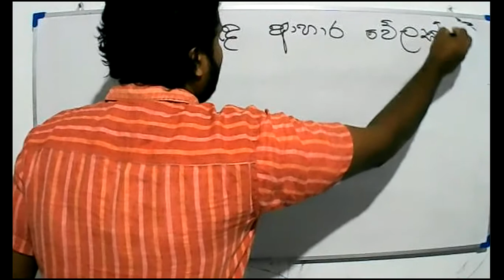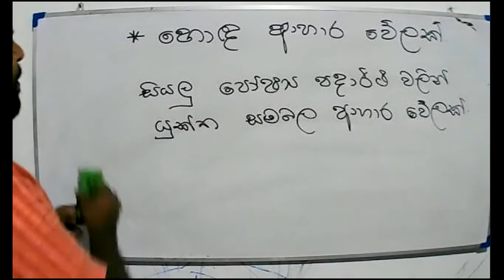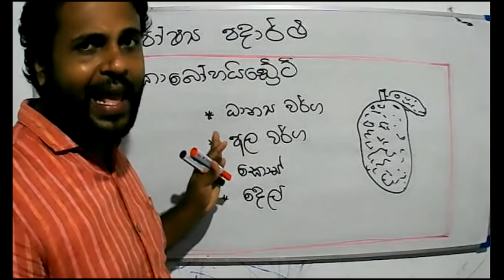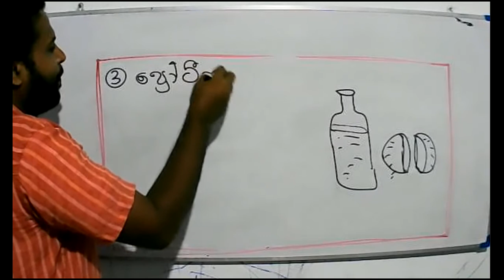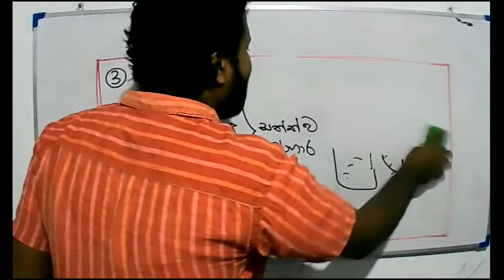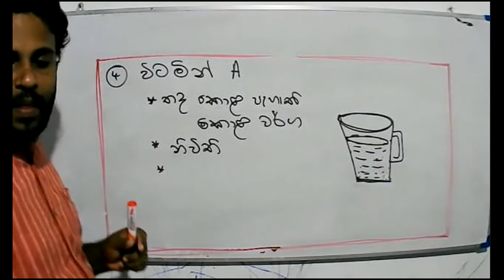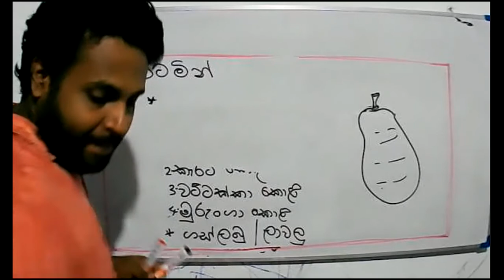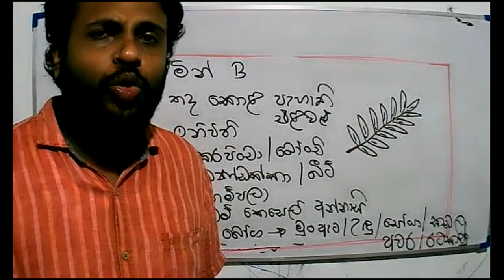2021- 06- 02- පරිසරය - 5 ශ්‍රේණිය